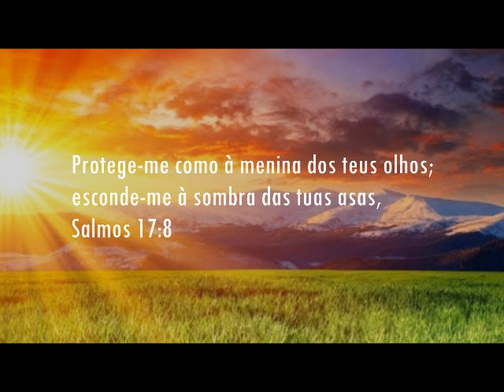Fundo Musical Para Orar e Refletir Diariamente #153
Musica Instrumental autoral por Cicero Euclides
Obs: Essa Música "Águas do trono" é administrada por One Rpm disponível em em todas as plataformas digitais, embora a canção tenha Content ID o uso é liberado para todos tanto no Youtube quanto em redes sociais.

*Adquira o meu Curso "Criando Fundos Musicais"